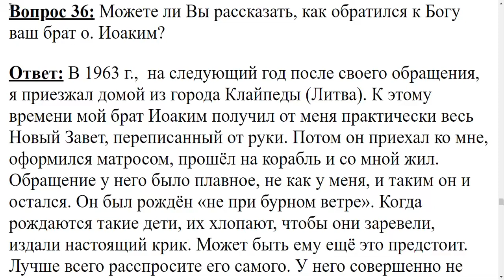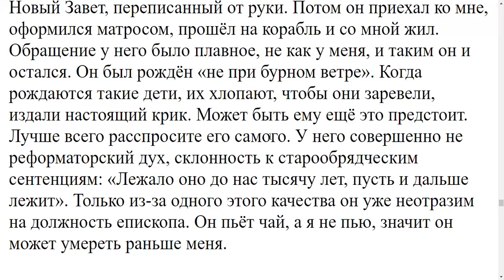36. Как обратился к Богу ваш брат о. Иоаким?